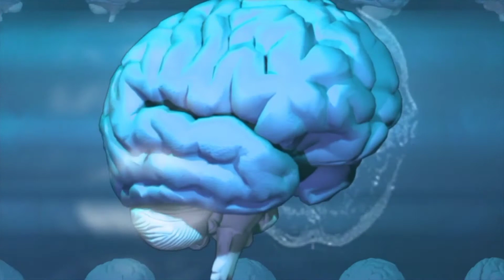ट्विटर के लोगो में बना पंछी का क्या नाम है what is the name of the bird in the twitter logo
what is the name of the bird in the twitter logo ट्विटर के लोगो में बना पंछी का क्या नाम है
10 amazing facts video
10 interesting fact
new amezing video
New amezing fact

namaskar Mai anjani vishwkarma
is video me 10 amezing fact bataye gaye Jo